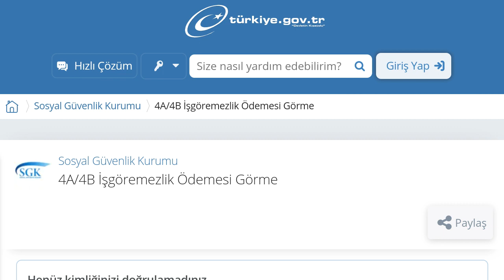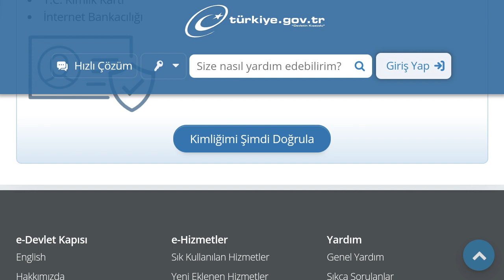Ptt Rapor Parası Sorgulama Nasıl Yapılır?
Merhabalar bu videomuzda sizlerle birlikte ptt rapor parası sorgulama nasıl yapılır sorusuna yanıt vermeye çalışıyoruz.İyi Seyirler Dilerim.

ptt rapor parası hesaba aktarma
ptt rapor parası nasıl alınır
ptt rapor parası nasıl sorgulanır